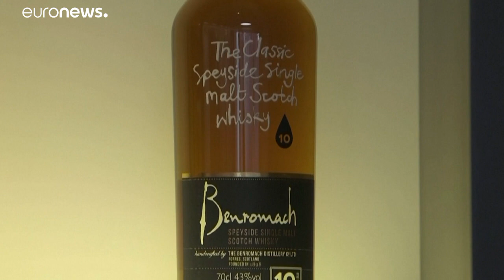US tariffs: EU vows to retaliate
In a move that threatens to ignite a transatlantic trade war the US is set to impose tariffs on 6.8 billion euros of EU goods.…